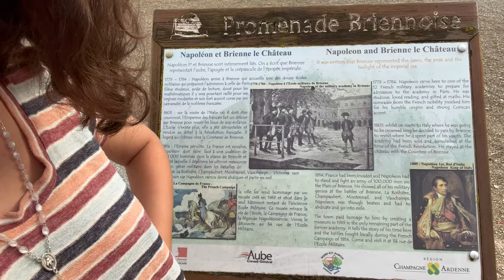Via Francigena 15 (Courdemanges -- Brienne-le-Château)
“Sauna, deep naps, and a lake day”
Tuesday, July 19, 2022:
Vitry-le-François (campground past it) -- Saint-Remy-en-Bouzemont-Saint-Genest-et-Isson

Worst sleep of my life…literally kept waking up in my hammock with so much pain and it was freezing. Nick let me switch hammocks and sleeping bags with him. I kept crying because I was so desperate for sleep. I was exhausted after such a long and hot day. I got a little more sleep but then I woke up again in pain and cold. I crawled into the hammock with nick & after lots of adjusting I fell asleep quick. It’s 61° right now but it’s supposed to reach 105° today. The map made us walk on the railroad tracks for a while & it was sketchy. We came across a stream with cloudy white water from the silt…it wasn’t easy to get through. Nick didn’t make it across without getting wet so I knew my fate. Just as I thought, both of my shoes sunk knee deep in the cloudy water. It was not fun. I dried off my socks, shoes & insoles as much as I could. Instead of taking the railroad tracks straight through, like the gps said, we decided to take the long way through the town. The heat was getting to us. It was supposed to be the hottest day so far on the trip with 105°F. We made it to Saint-Remy-en-Bouzemont-Saint-Genest-et-Isson & it was 96°. We asked for directions from a family who helped us out & offered to take us to Lac-du-der later. We got to our home for the night..there was no air or circulation in the room. We took showers & went to the market to buy groceries & ice cream. When we got home, We started to prep & cook risotto. I cut all the mushrooms then fell asleep quickly when i took a break. I was exhausted & the heat was intense. I fell asleep for around 1-2 hours until nick woke me up because dinner was ready. I have never felt so dozy. I tried eating but I kept falling asleep every two seconds. I started to cry a bit because I just wanted to sleep but I was grateful for what Nick did. I promised him I'd eat it later. He could see how tired I was. I fell asleep as soon as I lied down. 2 hours later I woke up because it was almost 4:30pm. I was contemplating going to the lake because I just wanted sleep but I knew that I would want to experience it. It was 103°F outside. We swam on the Larzicourt side of Lac-du-der-chantecoq. It was a busy man-made beach-like lake. The mud/sand was really mushy walking into the water. Nick dragged me around on his back for a bit and it was fun. Then he skipped stones & I just swam around by myself. Later, we got ice cream & played Molki. We walked back to the car & a piece of wood sliced the top of my foot. We went back to our home for the night & took another shower. Then we ate some risotto. We took another shower again because we were sweaty. Even just sitting in the room breathing made you sweat because it was literally like a sauna.

“Humping cows & Napoleon”
Wednesday, July 20, 2022:
Saint-Remy... -- Brienne-le-Château

I was so hot & sleep deprived from the past two days. Being in a sauna had me sweating before we even started to walk. My vision was blurry & I kept closing my eyes trying to sleep. Nick was very concerned. Laying down on my bag with the cool air blowing on me really helped me feel better. My eyes were still very sensitive to light so I needed my hat and glasses even though it was cloudy. We passed by cows & sunflowers while listening to music. We came across a deer drinking water on the street until a car scared her off. We continued to walk by sunflowers with little bees working hard on pollinating. Then it started to rain. It sounded so nice on the fields of corn. The rain felt amazing as we walked. We walked by a dog training place with 100s of dogs on the property. The barking literally never stopped; we could hear it a mile away. The clouds started to get really dark & we knew it was about to pour. We were starving in Chavanges & nothing was open. We thought we found a holy grail when we saw a pizza vending machine. Walking to it, I said “imagine if it’s not working” & we discovered that it was not working. In Montmorency-Beaufort, we relaxed in a church. Nick killed a deer fly that landed on me. We cut across a filed to make a B-line towards an Intermarche. It started pouring rain while we were grocery shopping. We put on our raincoats & walked quickly to our home for the night. We stayed in the Maison Fraternelle Du Pelerin. When we were all checked-in, settled, & showered, we got pizza. The live music was playing from the church so we stopped by to see a bit of it. We passed by the military academy that Napoleon studied at. We ordered a veggie & cheese bomb pizza. We had a huge bottle of sangria which was less than 1 euro. We ate outside until bugs started biting. It was difficult trying to figure out how the tv worked & nick laughed at me. We watched a French camp movie that looked like it was for kids but it was definitely more adult humor. Then we went straight to bed.